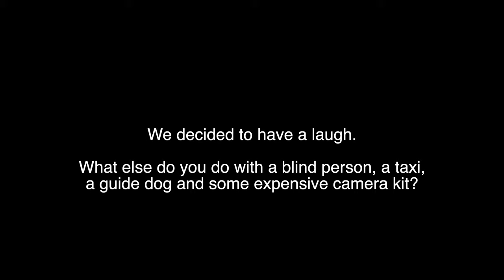VLOG: Matt 'Jonah' Jones Taxi Tour of Edinburgh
Our good pal Matt took time out to show me the sights of Edinburgh. Ok, I'm blind but I still enjoyed getting up the hill, learning about the history and hi-jacking an Edinbrugh